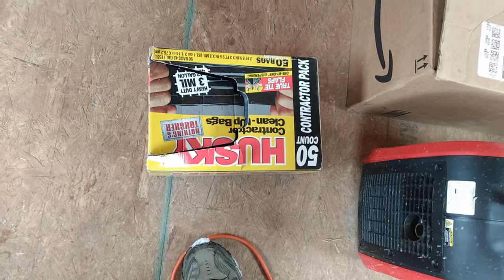Tuesday Morning - vid 3/29/22 all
Daily update 3/29/22 - snowy morning, leaky interior after snow melt, smelly Husky Contractors trash bags, How to make special oatmeal with special ingredients, lunch at Ray's BBQ where I got some shocking advice about the weather..